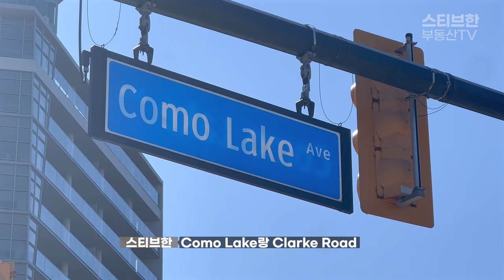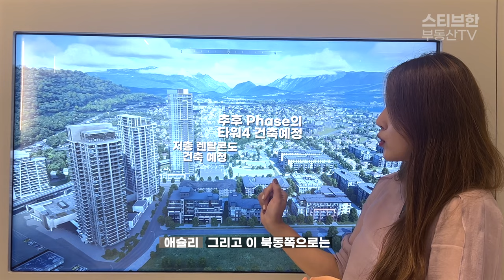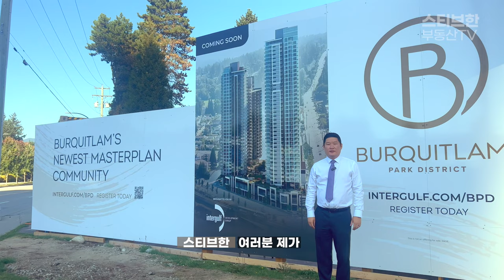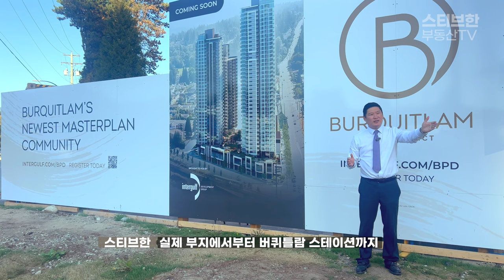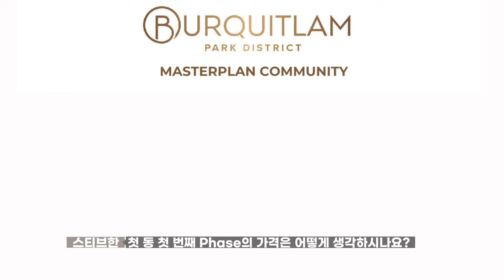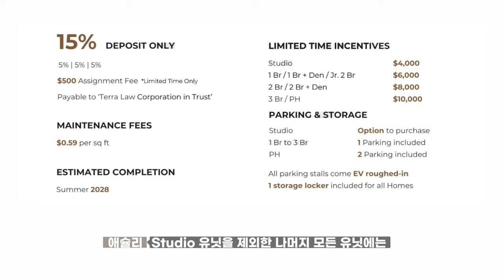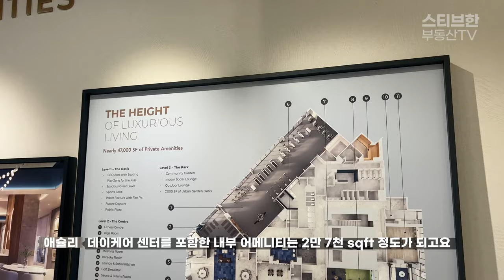초역세권! 강력한 어메니티! Burquitlam Park District! | 스티브한 밴쿠버 부동산 TV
안녕하세요.
스티브한 부동산 TV입니다.

오늘 보여 드릴 영상은 초 역세권 Burquitlam Park District 분양 영상입니다.
영상보시고 궁금하신 점은 아래 연락처로 편하게 연락주세요.
감사합니다.